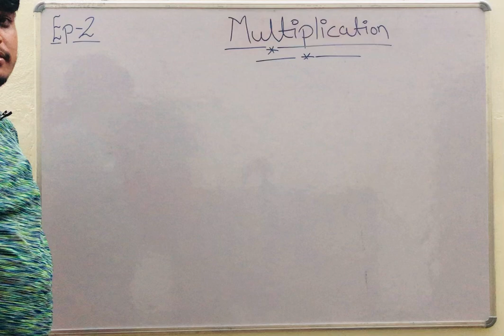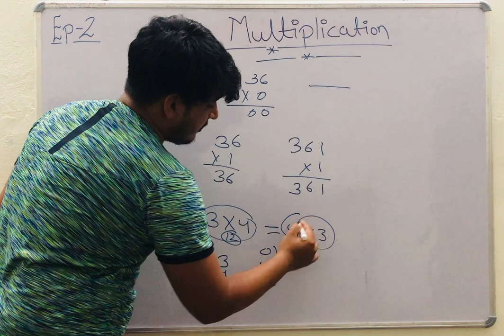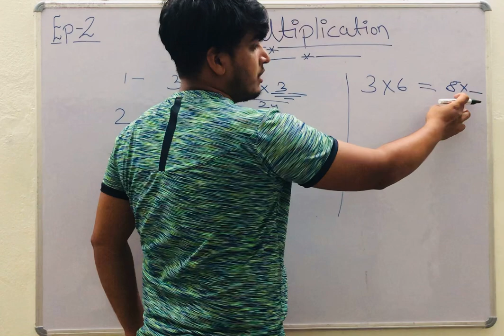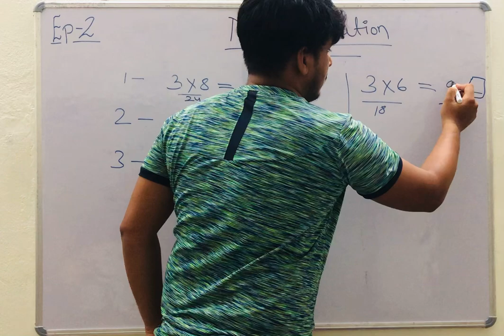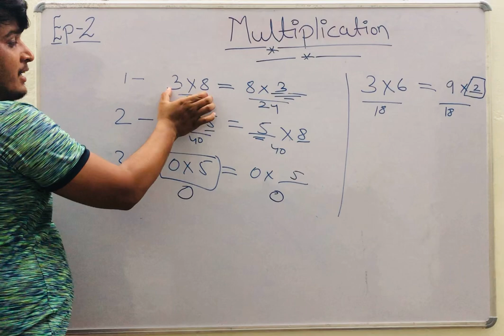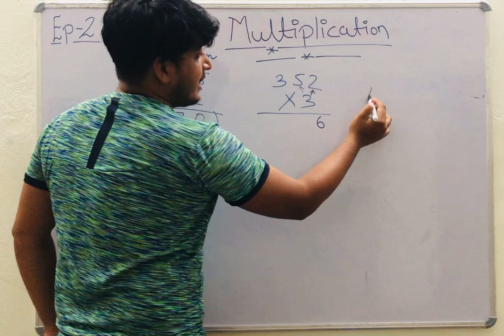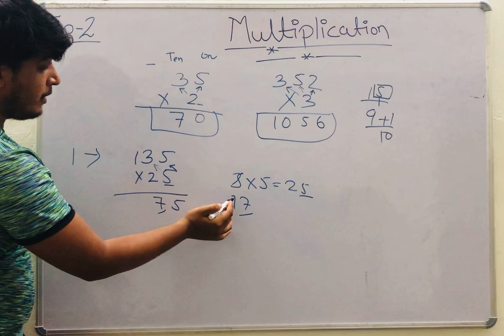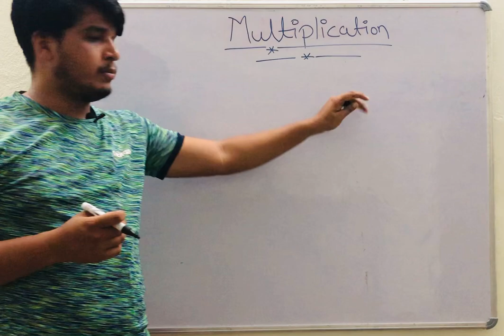## Basic Multiplication Ep-2🫡🫡